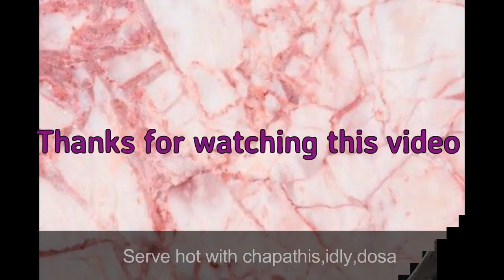Pachai Pattani kuruma |பச்சைப் பட்டாணி மசாலா |Mattar/ Green Peas Masala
Try out this mattar|green peas masala at your home
our channel
Mr&MrsYoutuber